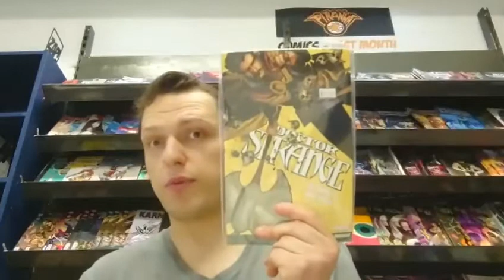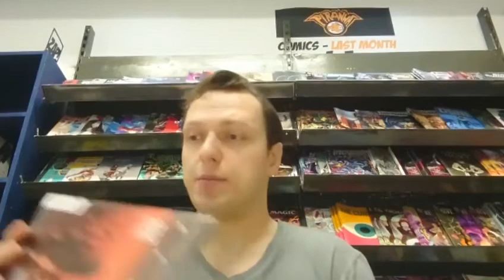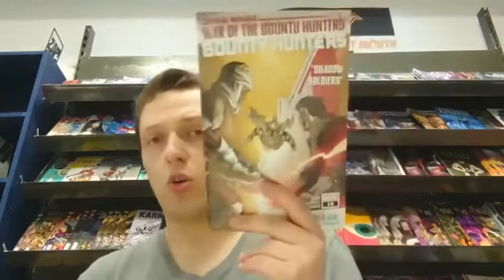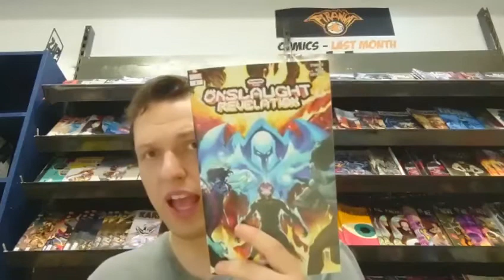Piranha Bites 26/09/2021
For a full list of this weeks comics, see our exclusive newsletter, which you can sign up for below!